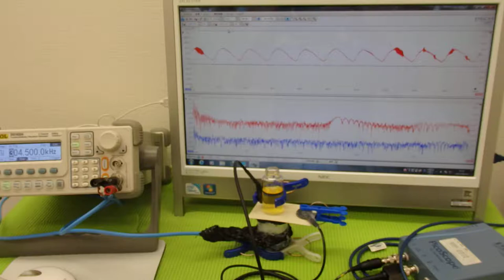超音波の利用技術（超音波の相互作用） ultrasonic-labo